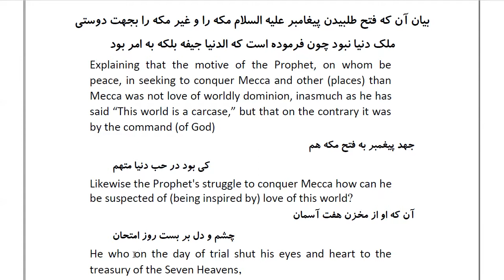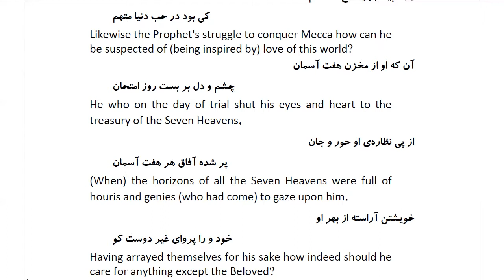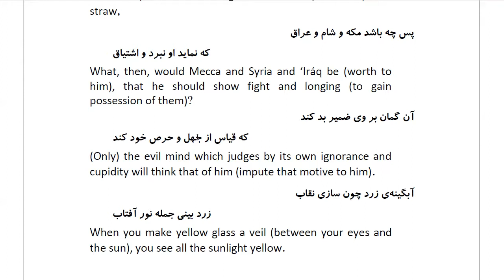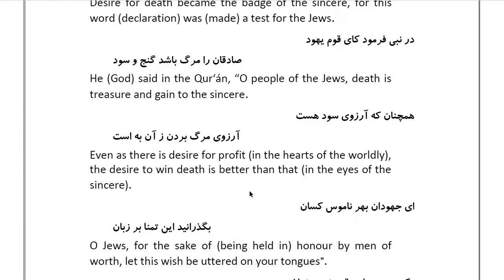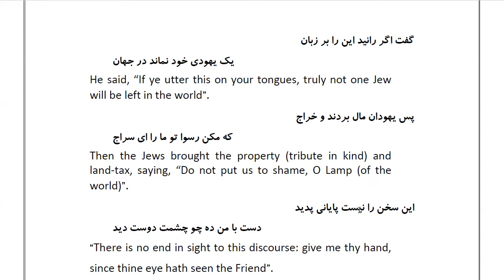Masnawi Rumi: In Farsi with English Translation: Part 173: Explaining that the motive of the Prophet